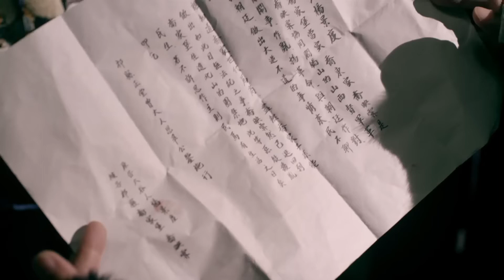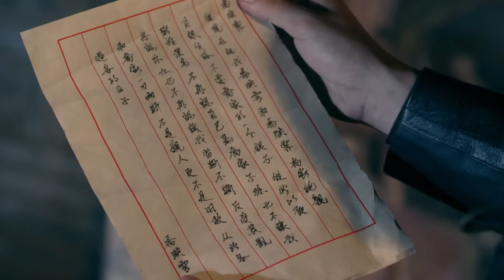EngSub《婚變》13：為家族利益，留學八年，只身前往前線，舍棄心愛之人，到頭卻另娶她人.......（張博 童瑤 喬欣 ）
《婚變》主演：張博
劇情：辛亥革命爆發當日，喬家第五代傳人喬映霽自廣州來到武昌，親上戰場浴血奮戰，成為革命黨的一名同盟者。革命成功後，喬映霽即投入晉商票號向銀行改製，利用喬家的金融力量和商譽，同山西官府合作重建山西官銀號，以實現山西貨幣統一。沒成想，遭到了山西民政長金永，及一心要置喬家於死地的崔望百的算計，二人使盡手段，逼迫喬映霽把山西官銀號變成掠奪晉商民脂的工具，試圖用這筆黑銀資助袁世凱實現帝製夢想。當喬映霽明白，自己推動的銀行改製，即將被人竊奪而成為袁世凱開歷史倒車的工具時，毅然以犧牲喬家百年基業的決心，策動了山西官銀號五千萬銀子不翼而飛的驚天銀案，一舉擊碎了袁世凱復辟黃粱夢。